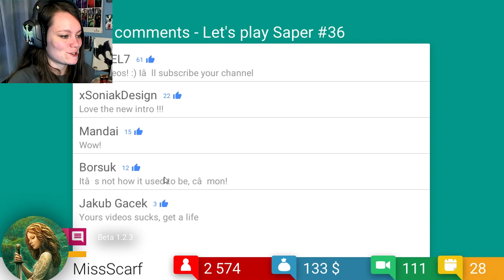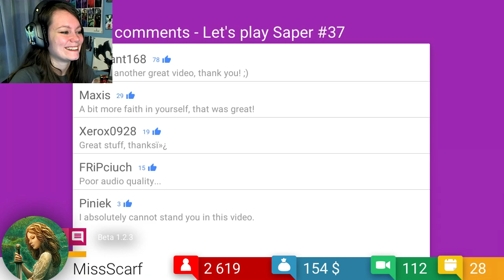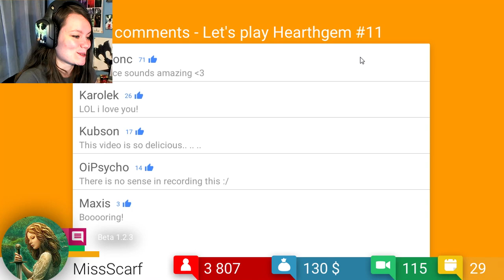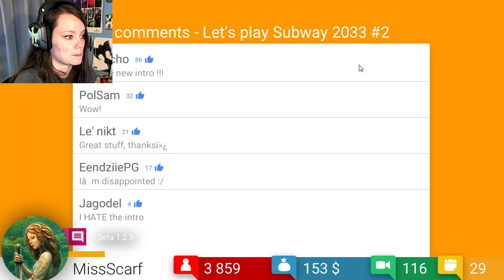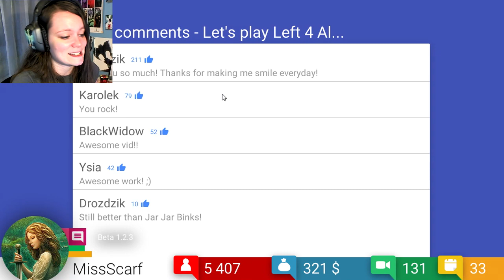Tube Tycoon | 03 | 10k Club and the W Brotherhood!